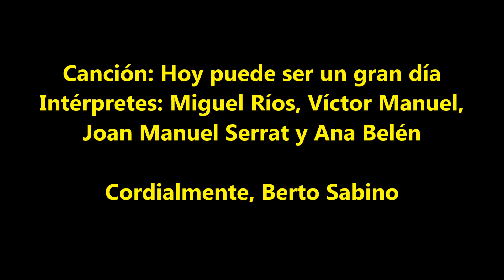Canción - Hoy puede ser un gran día